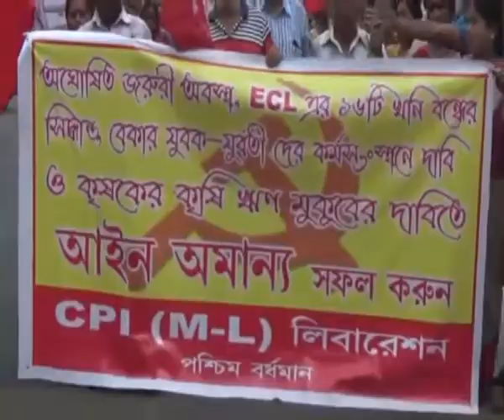সিপিআই (এম এল) লিবারেশনের আইন অমান্য কর্মসূচী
আসানসোলে সিপিআই (এম এল) লিবারেশনের আইন অমান্য কর্মসূচী